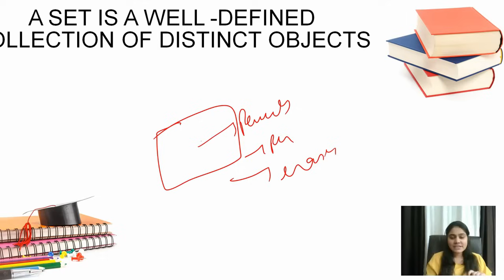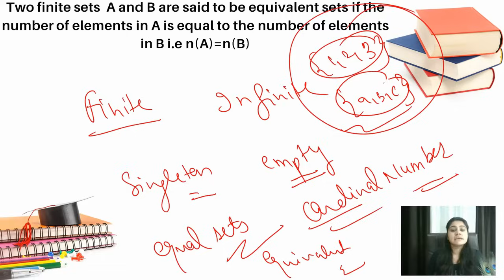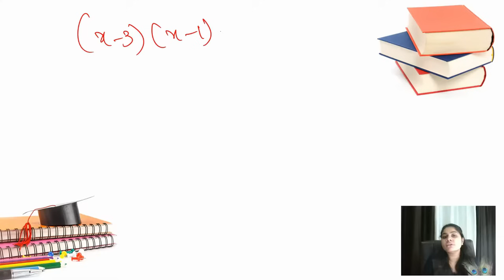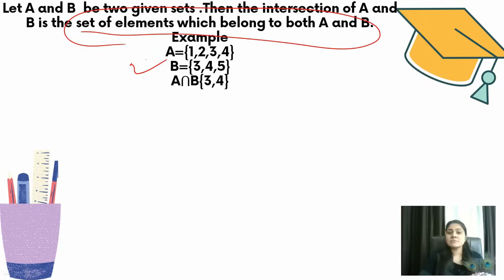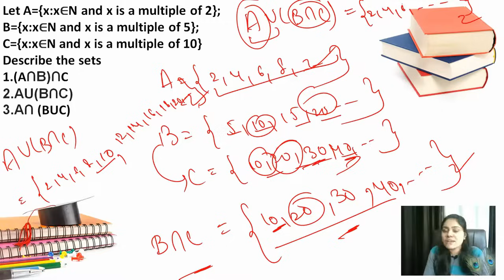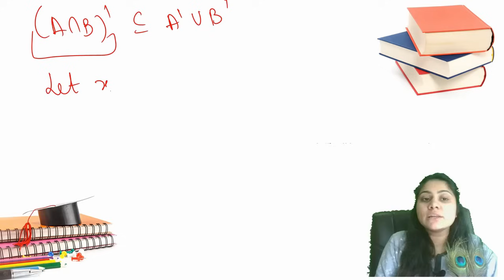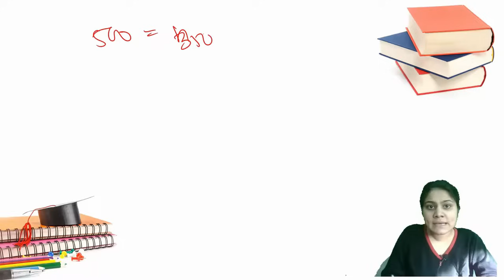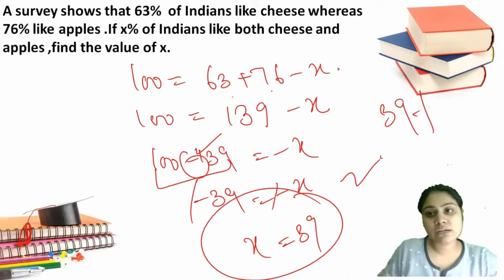Set Theory One Shot | BBA | BCA | B.COM | Dream Maths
00:00:00 Introduction to Set Theory
00:14:08  Types of set
00:23:49   Subsets
00:34:27 Important questions of set theory
00:48:52 Universal set, Complement of a set
00:55:40 Union of Sets
01:07:30 Intersection of Sets
01:20:41 Difference of Sets
01:22:35 Questions of union and intersection of sets
01:43:50 DE-MORGAN'S LAW
02:02:03 Venn Diagrams
02:08:20 Most Important  Questions of practical applications of sets